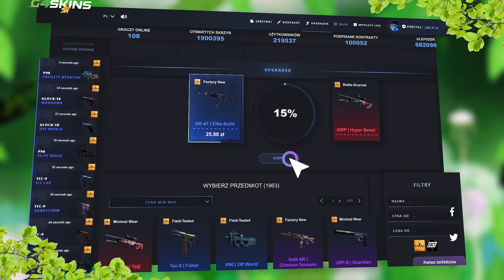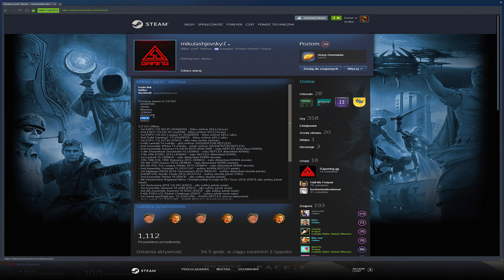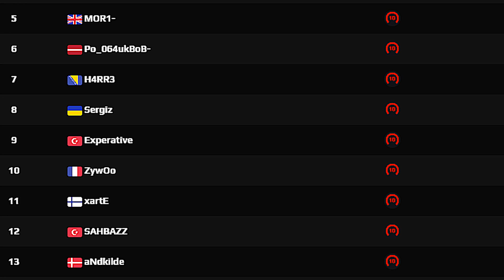Jak wygląda 10000 GODZIN w CS:GO?!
Znalazłem gracza FACEIT 10 level, który ma ponad 10000 godzin w CS:GO. Postanowiłem zobaczyć jak gra i czym różni się gra takiego gracza od powiedzmy kogoś, kto ma 1000, 4000 czy 8000 godzin. Czy jest jakaś różnica?